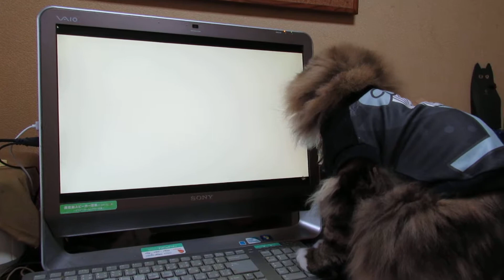メインクーンタビーとクロネコチビ ネズミさんの動画で